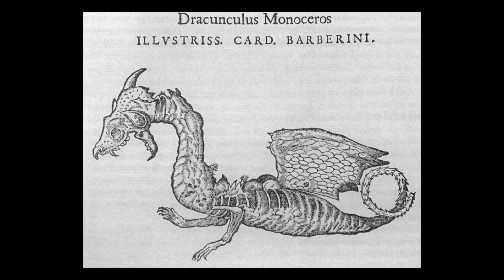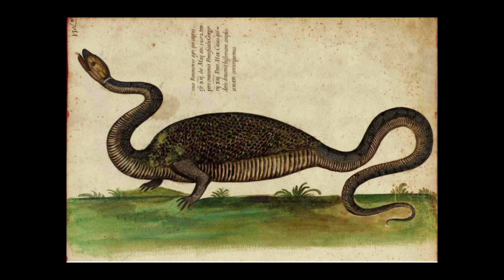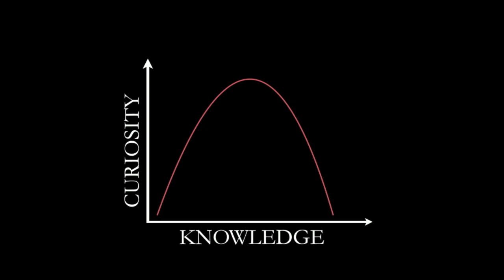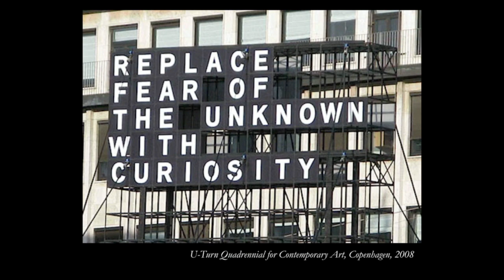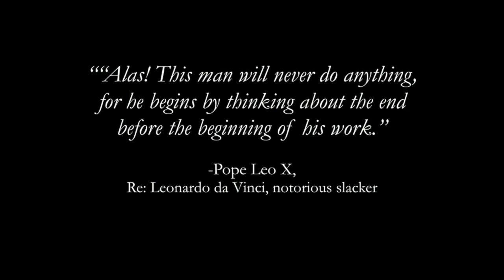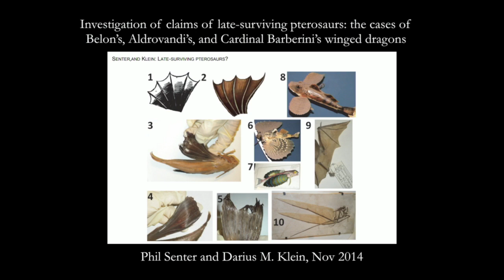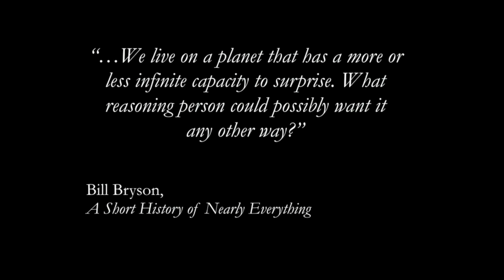Tiny Dragons, Socratic Paradoxes & the Origins of Curiosity | Odd Salon CURIOSITY (Introduction) 1/7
Salon Curator Annetta Black ~ Tiny Dragons, Socratic Paradoxes & the Origins of Curiosity (Introduction)

Odd Salon CURIOSITY: From the cabinets of wonder of the Enlightenment to the collectors of oddities behind them, the roots of the scientific revolution to the question of what exactly killed the cat.